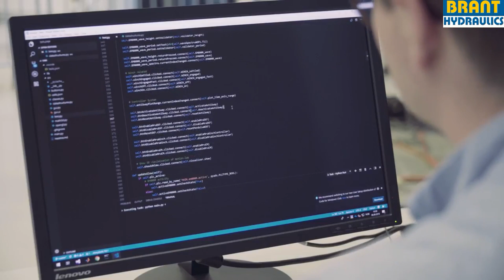史都華平台 - 6 DOF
史都華平台最早是由英國的Eric Gough使用，在1954年開始運作，後來在1965年由在史都華（D Stewart）提交給英國機械工程師學會的論文中發佈

它是有六個稜柱接點的並聯式機械手，其稜柱接點多半是油壓或是電子式的線性致動器，兩兩成對裝在平台的三個位置。稜柱接點的下方也是兩兩成對接在平台底盤的三個位罝，但配對會和平台的配對錯開。六個稜柱接點兩端共12個接點，都是用萬向接頭連接。史都華平台上方的物體的移動有六自由度，包括三個方向的移動，以及三個方向的轉動

史都華平台常用在飛行模擬器、工具機、機械偶（英語：animatronics）、吊車、海底研究、地震模擬、衛星天線定位、史都華平台望遠鏡（英語：Hexapod-Telescope）、機器人、骨科手術應用中。

史都華平台有許多其他的名稱。在包括飛行模擬的許多應用中，會將史都華平台稱為運動平台（motion base）。有時也會稱為是六軸平台或六自由度平台

由於史都華平台的應用極為重要及廣泛。在國際上多所教育學府皆可見蹤跡。然而, 很可惜台灣國內多所頂尖學府(台大, 清大, 交大, 成大, 等等) 皆無法獨立設計, 製造出屬於自己的史都華平台。未來如果有的話, 無疑將會對台灣相關產業有著相當大的貢獻。邦特液壓目前積極研究開發出屬於自己的史都華平台

聯絡資料:
邦特液壓科技 @branthydraulics

Version: SPPRBRTWMV01